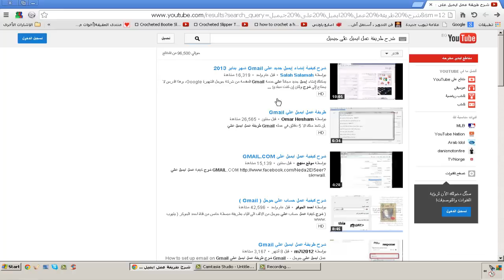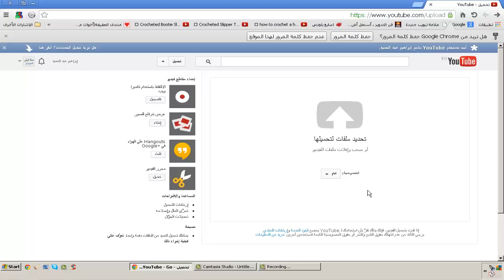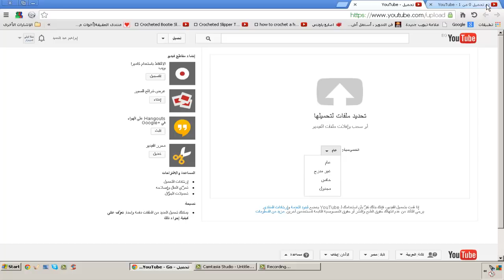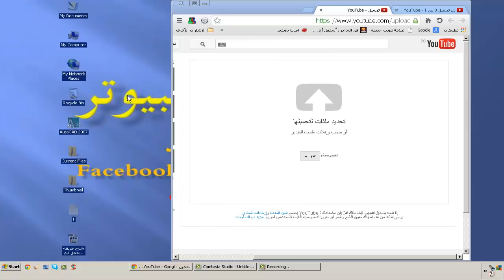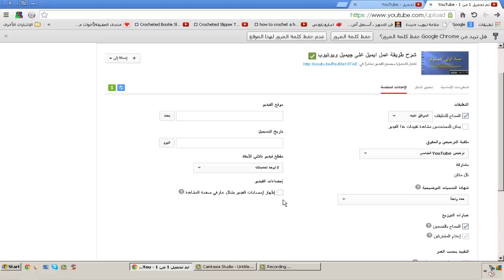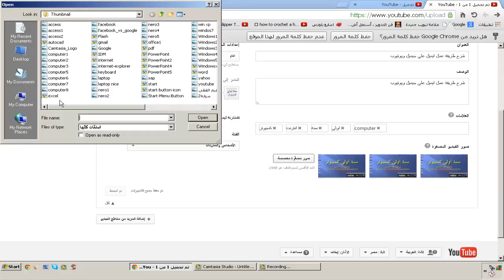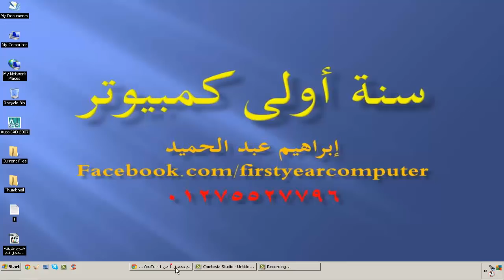شرح طريقة رفع فيديو على اليوتيوب Upload video youtube